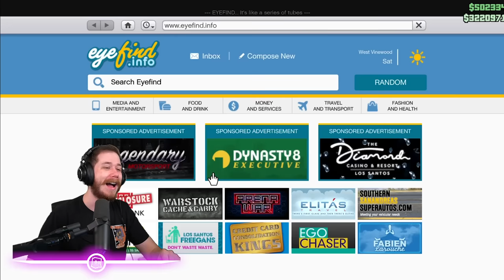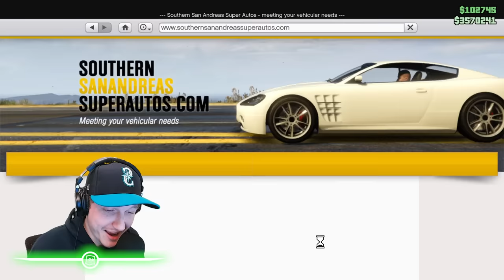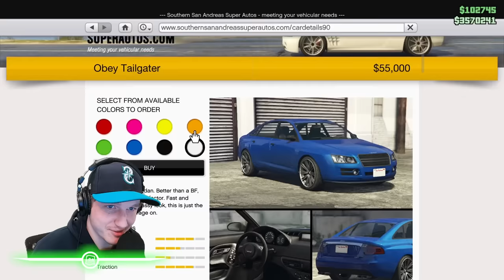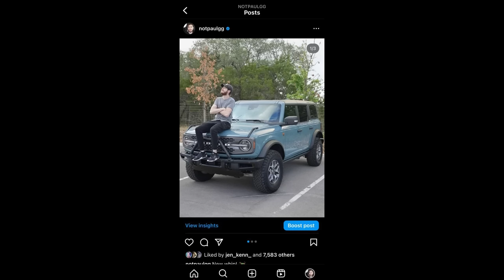We RACED Our Real Life Cars In GTA 5!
Today Losers, the boys are going to building AND racing there real life cars IN GTA 5! who do you guys think has the fasted car in real life and will it be the fastest in GTA5?